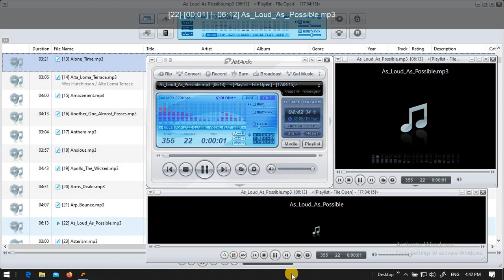ANXIOUS ,APOLLO THE WICKED MP3 MUSIC AUDIO NO COPYRIGHT FOR VLOGGING [ kuya batya music ] audio #5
THIS AUDIO YOU USE FREE FOR COMMON USE FUNNY VIDEO ALL VIDEO USEFUL AUDIO MUSIC ,ARM DEALER ,ARP BOUNCE

[ MUSIC AUDIO BACKGROUND

   Music audio  credit to owner

MUSIC PLAYER:
   Jet audio